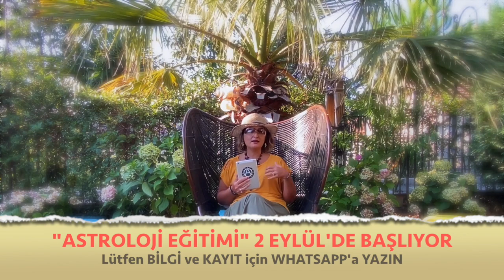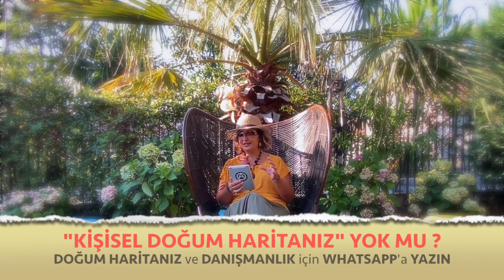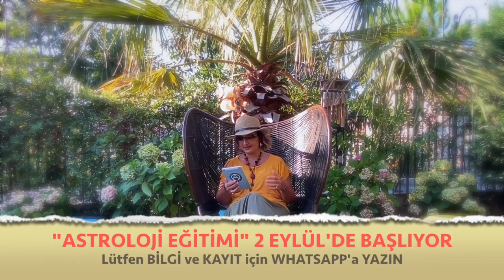Eylül 2020, Aylık Burç Yorumları, Kova Burcu (Astroloji)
Eylül 2020 Aylık Burç Yorumları (Kova ve Yükselen Kova Burcu)
Kova Burcu ve Yükselen Kova Burcu Eylül 2020 sağlık, iş, kariyer ve genel aylık burç yorumları (Astroloji)